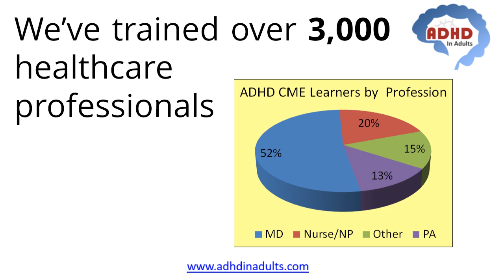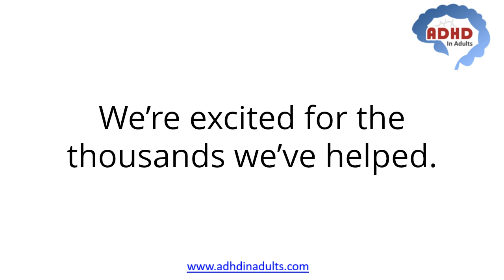ADHD CME: ADHD in Adults Three Year Anniversary! , ADHD in Adults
We're celebrating three years at ADHD in Adults.  A new website,
and new educational sessions and ADHD CME on such topics as women and ADHD, ADHD and older adults, diagnosing ADHD, screening for ADHD, natural remedies for ADHD, new ADHD medication combinations, and much much more.  We've trained
over 3,000 healthcare providers, and have 60,000 views on YouTube! Come learn with us.

Our Website with Free ADHD CME (ADHD Continuing Medical Education) for Providers is:

/watch?v=Ely7TB32-Es&list=PLuoWrlKvoLMHTwAtZqFA7XApfMtrGfD5J

We want to thank all the following Organizations and Channels which have addressed
the challenges and myths of ADHD to bring us the facts and improve the quality
of care for ADHD in Adults:

CCME - Free Emergency Medicine Education

/watch?v=Ely7TB32-Es&list=PLuoWrlKvoLMHTwAtZqFA7XApfMtrGfD5J